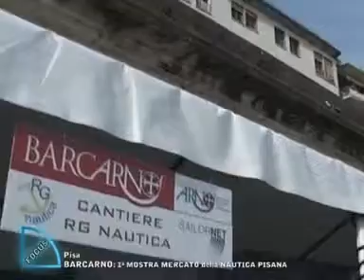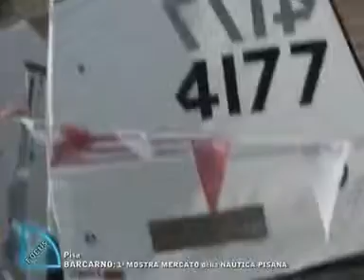Intervento del Presidente del Parco a "Barcarno" - 8.6.2010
Intervento del Presidente del Parco, Giancarlo Lunardi a "Barcarno". Da sabato 5 giugno a domenica 13 giugno 2010, nella cornice dello scalo Roncioni, sul Lungarno Mediceo, una 9 giorni di appuntamenti che avranno come protagonista l'Arno.
Non solo mostra mercato. Gite sul battello, musica, regate a remi e veliche, serate culinarie e aperitivi.
Inoltre un dibattito sulla nautica pisana. Il primo passo per ricominciare a ragionare dell'Arno e delle sue potenzialità: ambientali, economiche e lavorative.
Il fiume e la sua fruibilità: a Pisa un argomento di enorme attualità. Basta citare lo sviluppo dei cantieri dei Navicelli, il porto turistico a Marina e l'apertura dell'incile per farsi un quadro dello sviluppo "acquatico" che sta vivendo la città.
Trasmissione FOCUS dell'emittente 50Canale di Pisa.